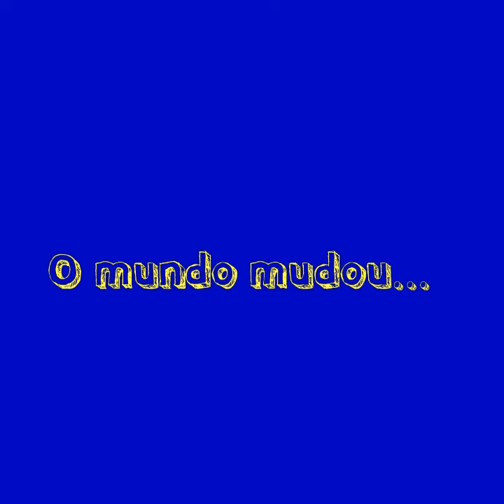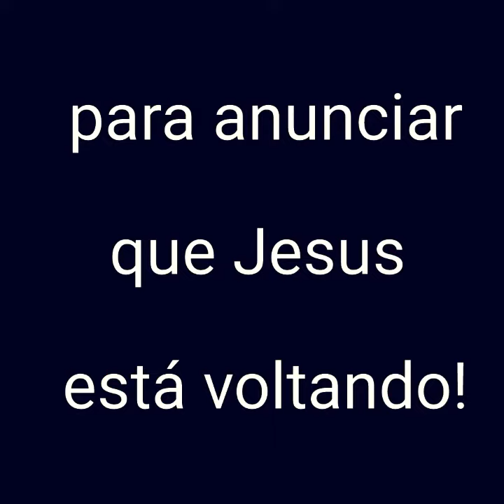ABSTINÊNCIA DO MICROFONE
PARA ACESSAR AO NOSSO CANAL DO TELEGRAM CLICA NO LINK E OUVIR UM AUDIO DE REFLEXÃO DIARIAMENTE

PREGAÇÃO: 5 LIÇÕES QUE DEVEMOS APRENDER COM ESSA CRISE DO CORONAVÍRUS

CUIDADO COM A INDÚSTRIA DO MEDO

Conheça nossas outras mídias digitais:

PRA VOCÊ QUE TEM SPOTFY
CAFÉ COM TEOLOGIA #05
ALGUÉM "AMIGADO" EM UNIÃO ESTÁVEL PODE SE BATIZAR E TOMAR A CEIA? Episódio de CAFÉ COM TEOLOGIA RUACH

Desafio de 365 dias de conteúdo em nosso perfil no Instagram

Mande uma mensagem no WhatsApp com a palavra LISTA e faça parte da nossa LISTA VIP para receber vídeos exclusivos